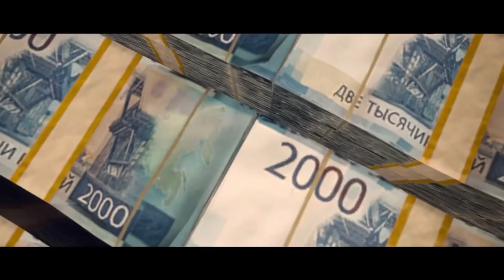This Is How Much Warzone Has Changed In 4 YEARS!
Call of Duty Warzone originally released in March 2020. Today I go over how much it has changed in 4 years, from MW 2019, to Black Ops Cold War, Vanguard and Modern Warfare II.